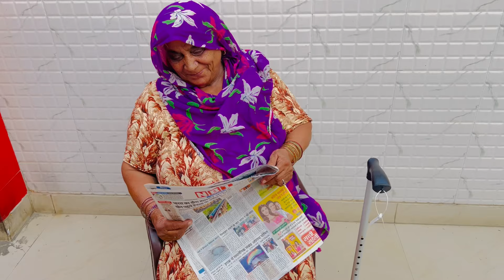|| Body 💪🏻Transformation Day 14 || Brother Vlogs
/𝐸𝒹𝒾𝓉𝑜𝓇.  𝐵𝒽𝒶𝓋𝑒𝓈𝒽